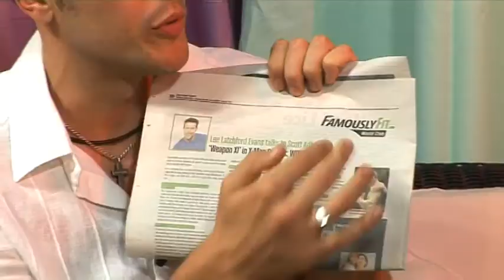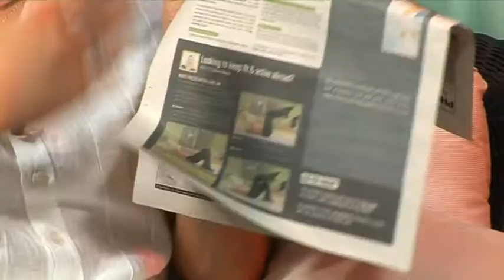Interview with Lee Latchford-Evans of Steps (2009)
An interview with Lee Latchford-Evans of the pop group Steps at Expo 09 in Alicante.

Steps are a British dance-pop group consisting of Claire Richards, Lee Latchford-Evans, Lisa Scott-Lee, Faye Tozer and Ian "H" Watkins. Steps were formed in May 1997 by Tim Byrne, Barry Upton and Steve Crosby and have released six studio albums, three compilation albums and 23 singles. Their music has a 1990s dance-pop sound. Their name was based on a marketing premise: that each of their music videos were to be choreographed, and the dance steps were included in the sleeve with most of their singles.

Steps achieved a series of charting singles between 1997 and 2001 including two number-one singles in the UK (one a double A-side), two number-one albums in the UK, 14 consecutive top 5 singles in the UK and a string of hits throughout Europe. The group has sold over 20 million records worldwide in addition to acquiring a BRIT Award nomination in 1999 for Best Newcomer while supporting Britney Spears on tour the same year. When H & Claire departed, the group disbanded on 26 December 2001. Their penultimate single reached number five in the UK charts while their final album of greatest hits, Gold (2001), was the group's second number-one album in the UK.

Steps reformed in May 2011 for a four-part documentary series on Sky Living titled Steps: Reunion. The series started airing on 28 September, following an announcement of a second greatest hits album, The Ultimate Collection, that was released on 10 October 2011. The album entered the charts at number one, becoming the band's third album to achieve this feat. The second series of Steps: Reunion titled "Steps: On the Road Again" aired on Sky Living in April 2012; the series followed the band as they embarked on their sellout 22-date UK tour. On 24 September 2012, the group confirmed they would release their fourth studio album Light Up The World on 12 November 2012, alongside a six-date Christmas tour, starting from 30 November and ending on 5 December.[1] The group reformed for a second time on 1 January 2017 in celebration of their 20th anniversary, and later announced their fifth studio album Tears on the Dancefloor, which was released in April 2017.

Steps' sixth studio album What the Future Holds was released on 27 November 2020.[2] It was preceded by two singles.